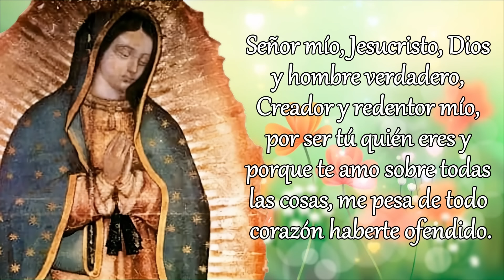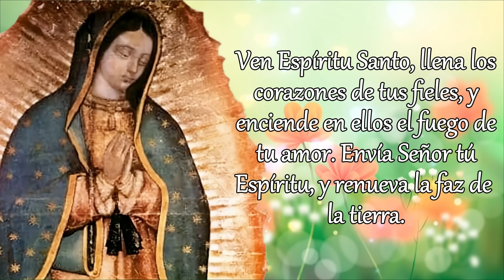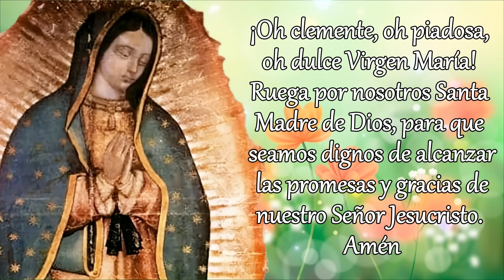SANTO ROSARIO DE HOY, VIERNES 28 DE JUNIO 2024.